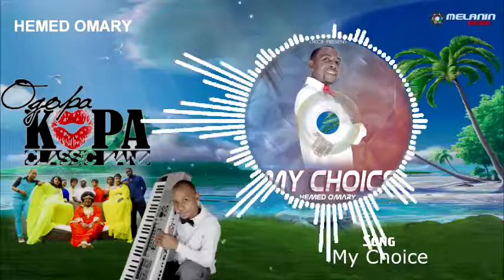Hemed Omary - My choice (Official Audio) | OGOPA KOPA Classic band©️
𝗦𝗼𝗻𝗴 ▪️ My choice
𝗔𝗿𝘁𝗶𝘀𝘁 ▪️ Hemed Omary
𝗦𝗼𝗻𝗴 𝘄𝗿𝗶𝘁𝗲𝗿 ▪️ Hassan Ally
𝗠𝘂𝘀𝗶𝗰𝗶𝗮𝗻 𝗯𝗮𝗻𝗱 ▪️ Ogopa kopa
𝗣𝗿𝗼𝗱𝘂𝗰𝗲𝗱 ▪️ Enrico (Sound Crafter)